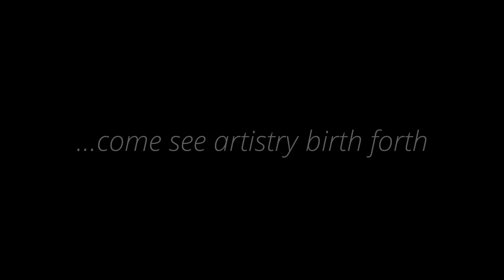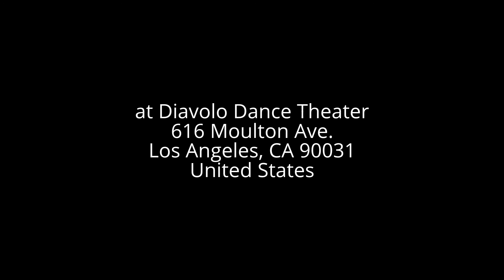V134 Rubans Rouges Dance - Awakenings and Beginnings 2015 Dance Festival Promo Video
Awakenings & Beginnings 2015 Dance Festival
Presented by Rubans Rouges Dance Company

January 10, 2015 2pm & 8pm (two different shows with different Artists and Works presented)
Diavolo Space downtown Los Angeles in Brewery Arts Center

Featuring the works of:
Axxiom Dance Collective
Brockus: RED
B.E. Dance LA
C. Eule Dance
Djanbazian Dance Company
For Dance Company
FUSION Dance Theatre
Hart Pulse Dance Company
Mattidance
MULTIPLEX DANCE
Nancy Evans Dance Theatre
No Strings Attached Dance Company
OdDancity
Orlando Agawin & Dancers
PTERO Dance Theatre
Rubans Rouges Dance Company (host company)
San Pedro City Ballet
Speak Hill Dance Project